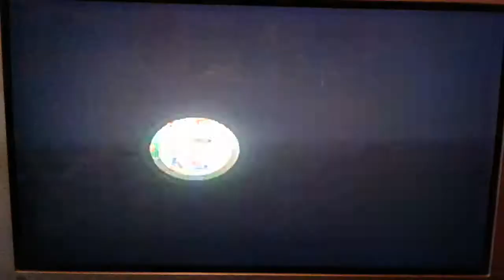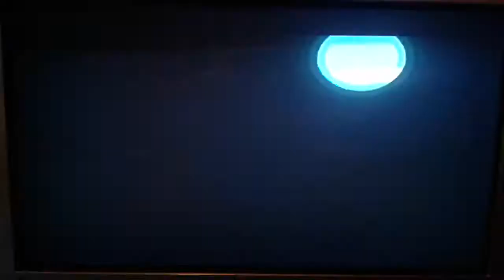Super mario for the wii. First world cannon guide, epilepsy warning.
This is a guide on how to get to the cannon in world one in super mario for the wii.